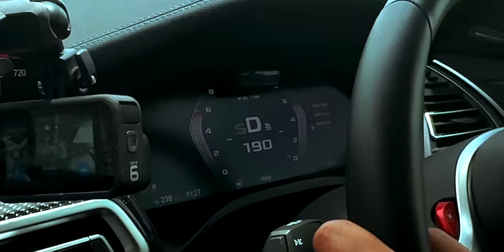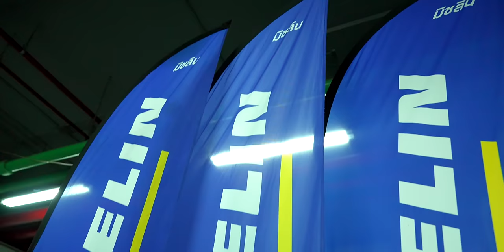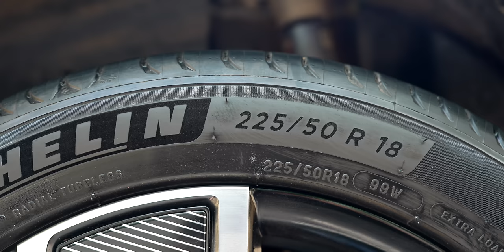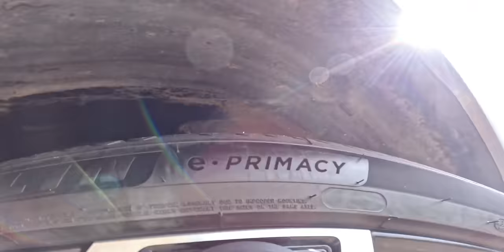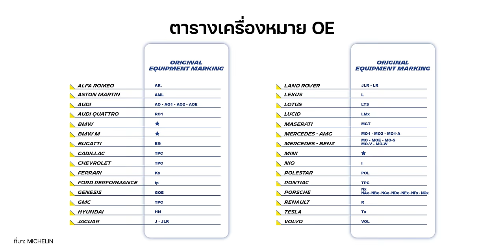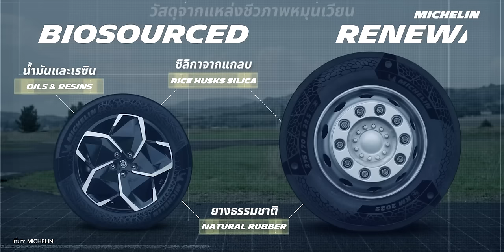รีวิว MICHELIN ยางรถคู่ชีวิต ปลอดภัยในทุกเส้นทาง มั่นใจใช้จริงนานถึง 11 ปี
ยางรถยนต์ ถือเป็นสิ่งสำคัญกับทุกเส้นทางในการเดินทาง ที่สามารถสร้างความอุ่นใจให้เราไปถึงที่หมายได้อย่างปลอดภัยมากยิ่งขึ้น มิชลินถือเป็นผู้นำนวัตกรรมยางระดับโลกและได้รับความไว้วางใจจากคนไทยมานานกว่า 35 ปี ผมขอเป็นอีกหนึ่งเสียงที่การันตีคุณภาพยางมิชลินจากการใช้งานจริงของผมมานานกว่า 11 ปี

00:00 - เปลี่ยนยางรถยนต์ ATTO 3
00:27 - รู้จักยาง MICHELIN ตั้งแต่ตอนไหน
02:27 - เหตุผลที่เปลี่ยนยาง ATTO 3
07:19 - เทคโนโลยีต่าง ๆ ของยาง MICHELIN
09:24 - แบรนด์ต่าง ๆ ที่มั่นใจในยาง MICHELIN
11:01 - เป้าหมายของ MICHELIN
12:22 - Customer Service
13:06 - สรุป

📌 สามารถศึกษาข้อมูลเพิ่มเติมได้ที่
Line Official Account: @MICHELINTHAILAND